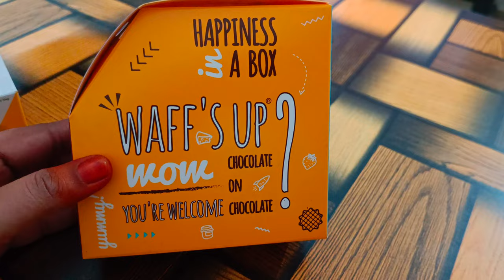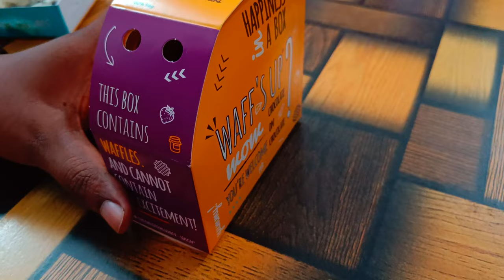Belgium waffle| Happiness in a box | Butterscotch crispy waffle | Red velvet mini pancakes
HELLO FRIENDS IN THIS VIDEO ME AND MY BROTHER ARE GOING TO DO REVIEW OF BELGIUM WAFFLE FROM THE BELGIUM WAFFLE & CO IN OUR UPCOMING VLOG WE ARE GONNA DO LOTS OF DIFFERENT FOOD CHALLENGE AND IT WILL BE THE REAL FUN TO WATCH SO STAY CONNECTED TO WATCH AWESOME FOOD REVIEW AND MANY MORE IF YOU LIKE THIS BELGIUM WAFFLE REVIEW THEN HIT THAT LIKE BUTTON AND DO SHARE THIS VIDEO AND DON'T FORGET TO SUBSCRIBE TO MY CHANNEL ME PAKKINTI PILLA